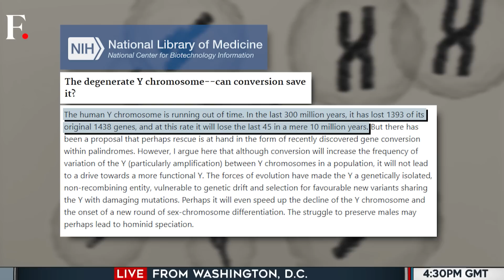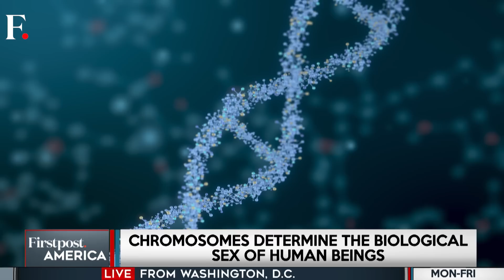Scientists Say Y Chromosome Is Disappearing, is the Male Gender at Risk? | Firstpost America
The Y chromosome, the genetic key to all things male, is slowly fading into oblivion thanks to the relentless march of evolution. Over the last 166 million years, it has shed a whopping 1,600 genes, dwindling from a robust 900 to a paltry 55, and now, only 27 of those genes are still pulling their weight. This degeneration has scientists wondering if the Y chromosome might eventually vanish, leaving the future of men hanging by a genetic thread. However, recent studies on the spiny rat show that species can evolve new sex-determining mechanisms when the Y chromosome is lost, offering hope that humans may also develop alternative solutions to preserve the male population. Watch the video to know more.